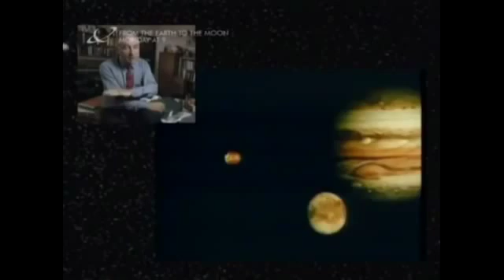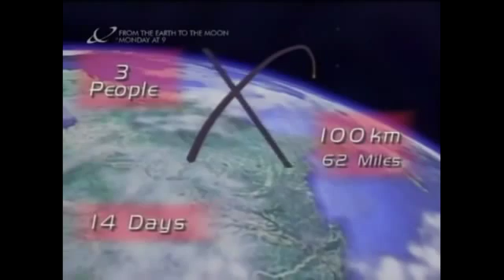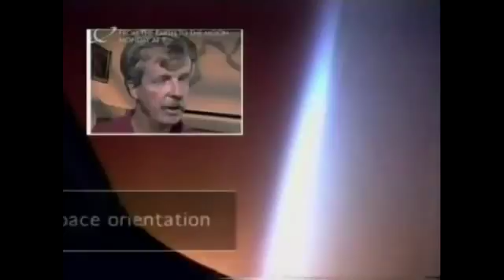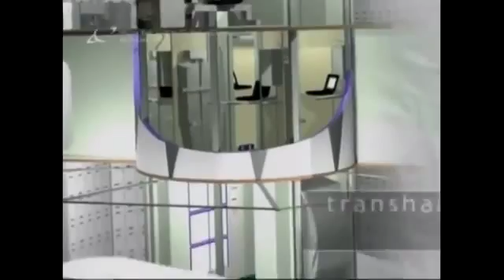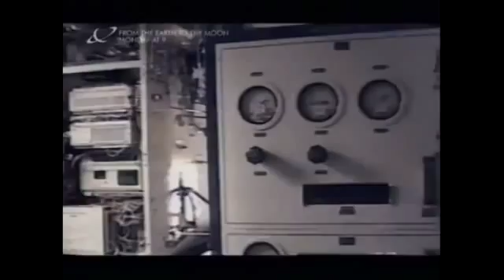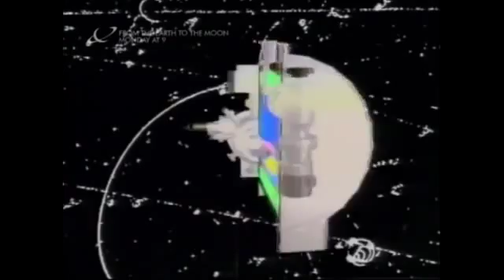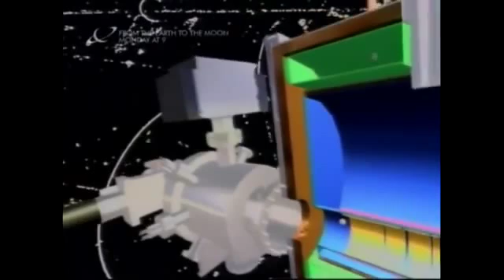Destination Future Space Exploration Discovery & Documentary 2015 HD Channel Official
►Daily Vines for you :)